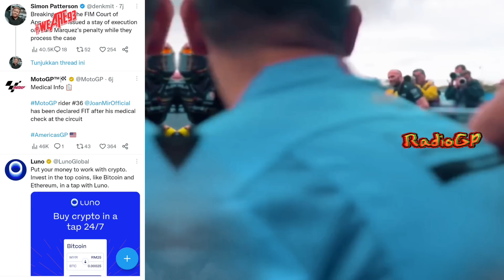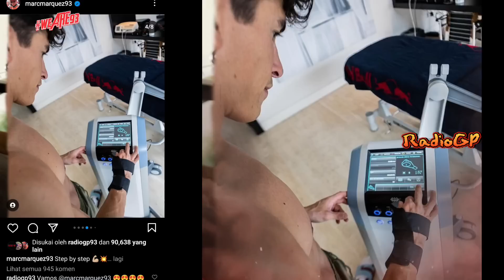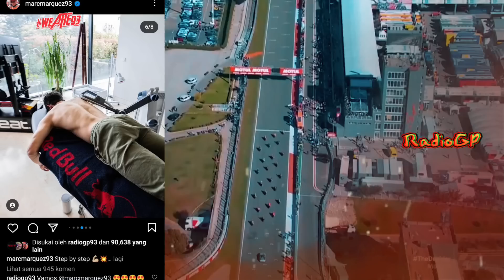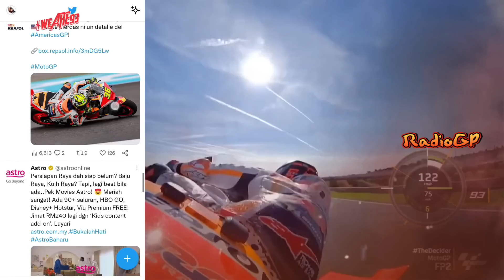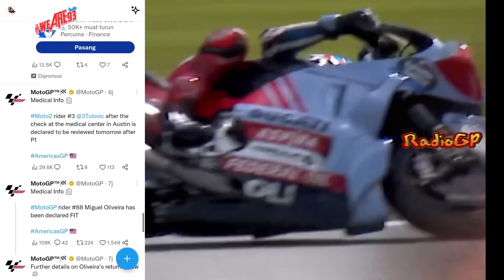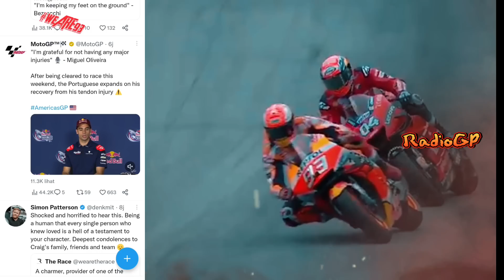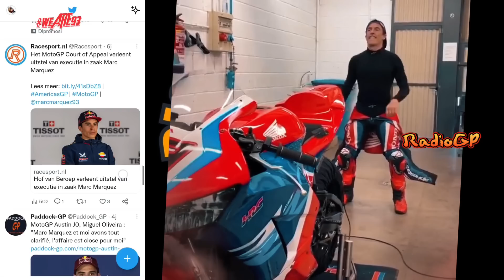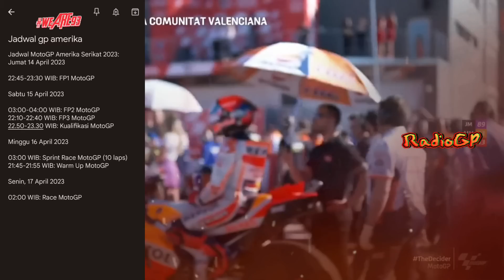KABAR TERKINI MARC MARQUEZ 2023🔥🔥MOTOGP 2023